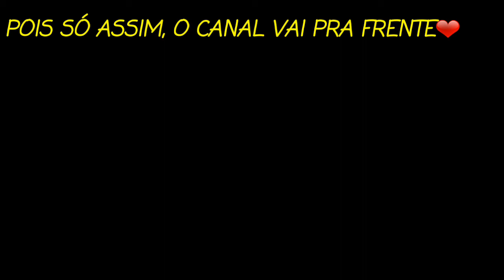APANHEI POR NÃO COMER FÍGADO DE BOI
Espero que gostem deste vídeo,pois está muito foda,apanhei d+ da minha mãe nesse dia...

Compartilhe para ajudar o canal !

Flw é nois